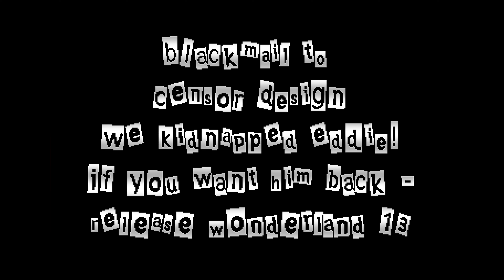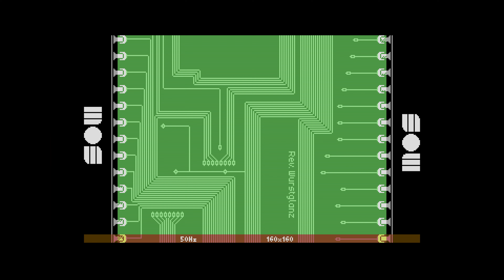C64 Demo - Incoherent Nightmare - Arsenic - 2016 - 4K50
Released at X'2016

Recorded from MiSTer FPGA
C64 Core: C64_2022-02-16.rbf